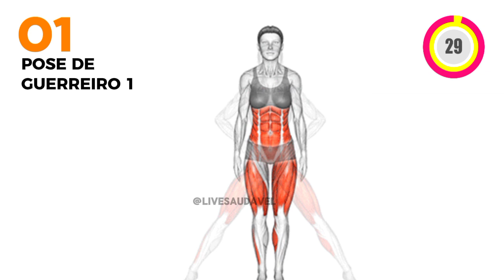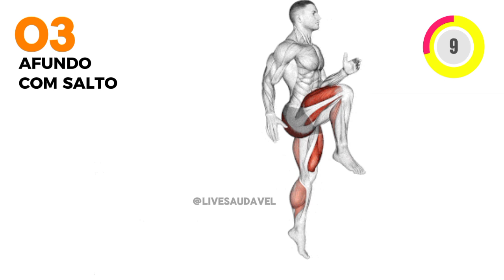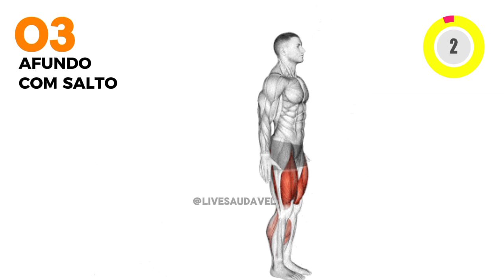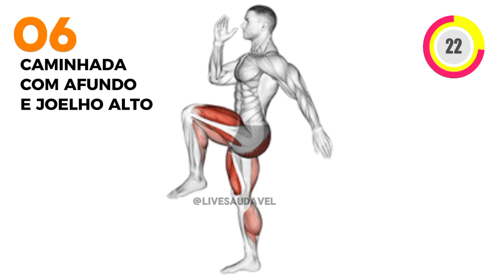Treino para Emagrecer e Perder Barriga em Casa Sem Equipamentos e Sem Peso: Transforme Seu Corpo!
Treino para Emagrecer e Perder Barriga em Casa Sem Equipamentos e Sem Peso: Transforme Seu Corpo! Você está buscando treino para emagrecer e perder barriga em casa sem equipamentos e sem peso? Neste vídeo, apresentamos uma rotina de exercícios que é perfeita para quem quer emagrecer e definir o abdômen sem a necessidade de aparelhos ou pesos. Nosso treino para emagrecer e perder barriga em casa sem equipamentos e sem peso é ideal para iniciantes e avançados que buscam resultados rápidos e eficientes.

Este treino para emagrecer inclui exercícios cardiovasculares e de força que ajudam a perder barriga e tonificar o corpo. Combinando movimentos de alta intensidade e técnicas eficazes, você pode realizar um treino para emagrecer e perder barriga no conforto da sua casa. Este treino para emagrecer e perder barriga em casa é uma ótima opção para quem não tem tempo para ir à academia, pois é um treino sem equipamentos e treino sem peso, facilitando a execução dos exercícios em qualquer lugar.

Além de ser um treino para fazer em casa sem peso, este vídeo oferece dicas importantes para manter a saúde, a musculação, e alcançar o emagrecimento de forma saudável. Não perca essa oportunidade de transformar o seu corpo e melhorar a sua saúde. Assista ao vídeo agora e comece seu treino para emagrecer e perder barriga em casa sem equipamentos e sem peso!